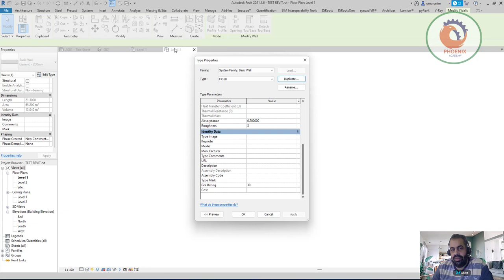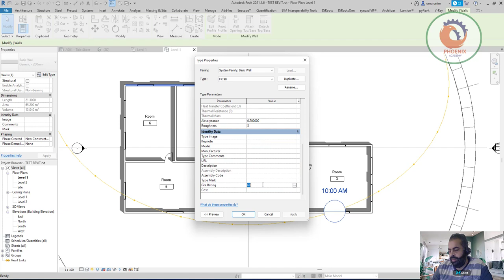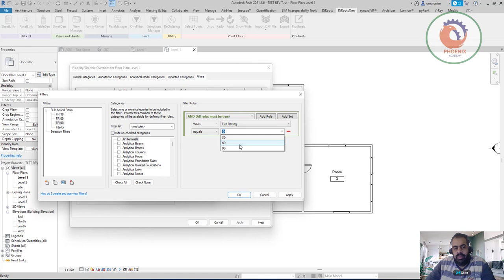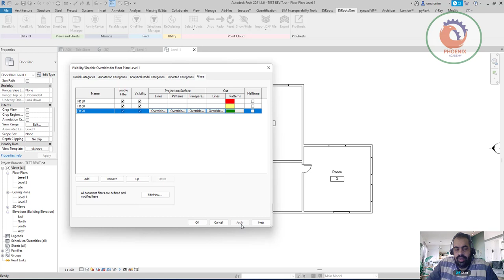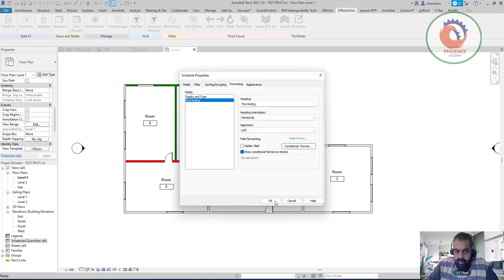Revit Fire Plans Using Filters AND SCHEDULE ريفيت